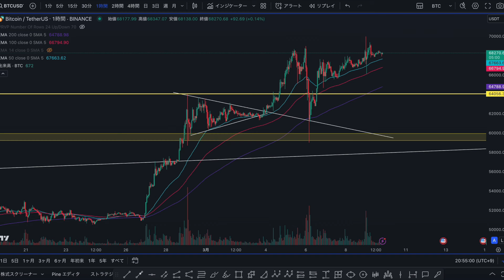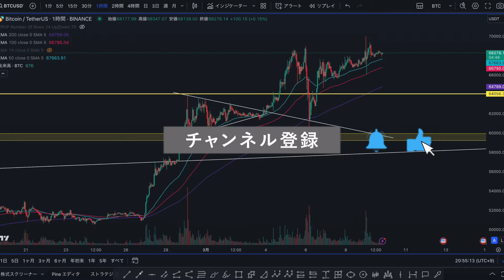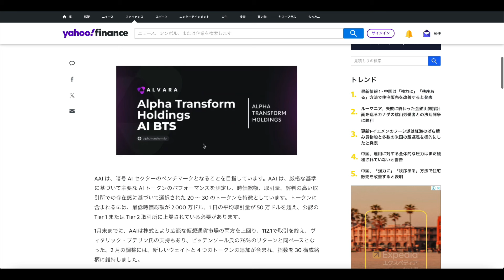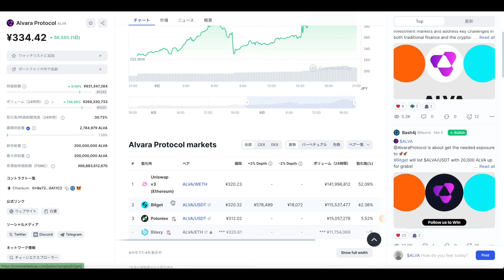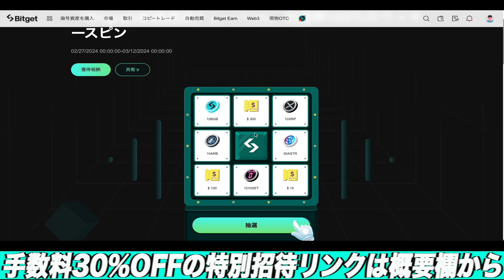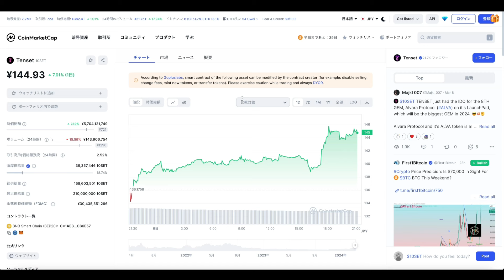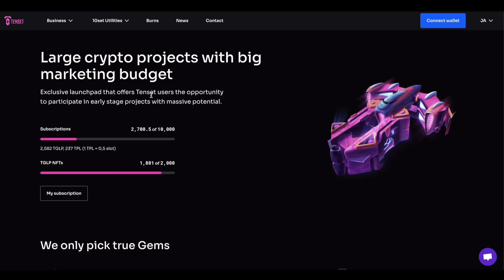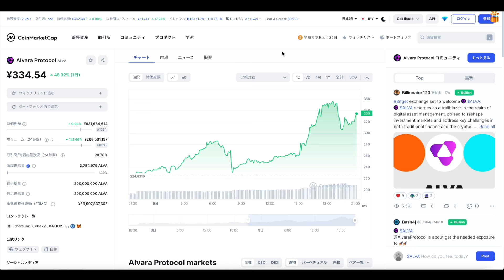【時価総額まだ1,200位です】まじで今回の仮想通貨バブルで100倍狙えるトークンを紹介します。【仮想通貨】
【少額からでも莫大な利益の出せる可能性大の私西条直通専用LINEはこちらから】

◆ALVARAも買えるBitgetの登録リンクはこちらから◆

【クリプト最大規模のDiscord!参加はこちらから】

◆今オススメの仮想通貨取引所Bitget取引手数料30%OFF特別招待リンクはこちらから◆
最大$5,005のボーナスを獲得できます。

◆私も普段トレードで使っているバイビットの登録はこちらから

【将来性SSSクラス】年内100倍も!!バックには『コインチェック・本田圭佑・ギャビンウッド』と上がらない理由がありません!【仮想通貨】

【もはや錬金術】しないと損!1年間で40倍!?今超熱い『ArthSwap』のファーミング方法をこの動画で誰でも分かるように解説します!【仮想通貨】【アーススワップ】

【初心者必見】今年爆上げ期待度SSSクラス『ASTAR』の購入・送金・ステーキング方法を仮想通貨初心者の方にも分かりやすい様に徹底解説!!【仮想通貨】【アスター】